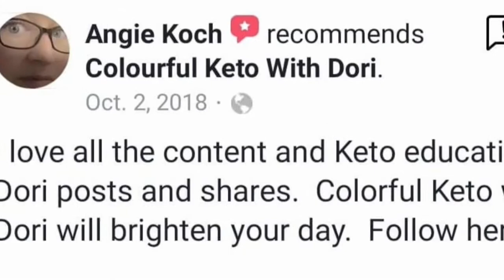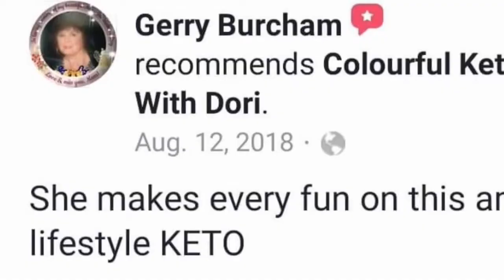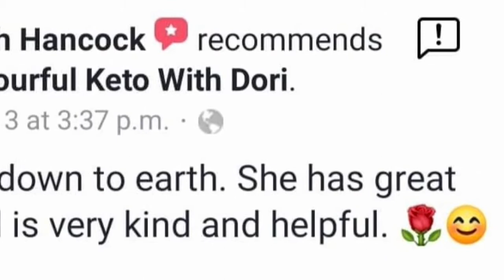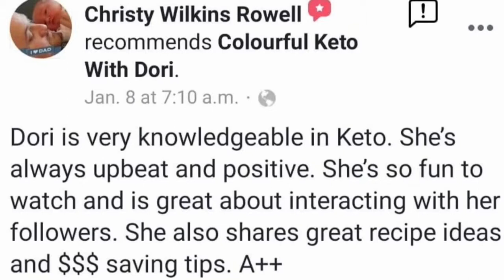I am a drop of water 💧 ...but together we are an Ocean 🌊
You are my Why❤️💯
Reviews from Colourful Keto With Dori